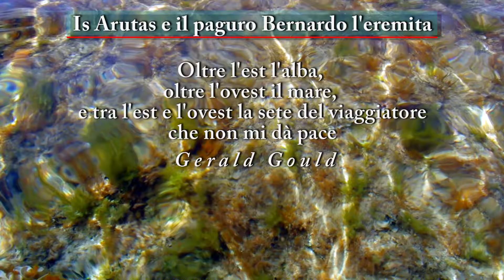OFFICINA77 - Is Arutas, la spiaggia dei chicchi di riso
OFFICINA77 | Is Arutas e il paguro Bernardo l'eremita

Is Arutas è la spiaggia più celebre dell’area marina della penisola del Sinis, nota come ‘spiaggia dei chicchi di riso’ variopinti granelli di quarzo che brillano al sole.

Abbracciata da scogliere rocciose al centro del litorale occidentale dell'isola: è un tratto di costa unico nel suo genere non solo in Sardegna, ma in tutto il Mediterraneo.

Centinaia di metri di finissimi e tondeggianti frammenti di quarzo misti a sabbia, dal color bianco candido rosa delicato e di tutte le tonalità di verde, sono la genesi del lento disgregarsi del granito porfirico del litorare, in centinaia di milioni di anni, sotto eventi atmosferici come il maestrale e a condizioni particolari di raffreddamento.

Is Arutas si estende tra due promontori: Punta Badoni a Nord “Punta Is Arutas” a Sud.
Si trova nella provincia di Oristano, nel territorio di Cabras.
Si può raggiungere passando per San Salvatore di Sinis, luogo sacro sin dalla preistoria, che deve il nome a un santuario eretto su un ipogeo paleocristiano.
La borgata cabrarese fu scenario di film western degli anni Settanta del XX secolo.

Is Arutas in sardo significa “Le Grotte” e si riferisce probabilmente ad un vasto complesso di Domus de Janas di origine pre-nuragica, scavate nel bancone trachitico che parte dalla collina a sud della spiaggia, o forse si riferisce alle vicine cave di arenaria di epoca romana.

La maschera subacquea è fondamentale per vivere un’emozionante immersione: il fondale è profondo già a pochi metri dalla riva e la sua limpidezza è adatta per lo snorkeling.

Insomma, fare un bagno in questo angolo della Sardegna è un’esperienza memorabile, da fare almeno una volta nella vita.

Chi è “Bernardo l’eremita”?
In questa splendida cornice si può avvistare mentre cammina sugli scogli Il paguro bernardo (Pagurus bernhardus Linnaeus, 1758), un crostaceo decapode appartenente alla famiglia Paguridae. È chiamato più volgarmente l'eremita ed è un granchietto annidato all’interno di una conchiglia a forma di lumaca.
Ne esistono tanti tipi, ma quelli della Sardegna differiscono per le varietà dei tipi del guscio, che può essere stretto e lungo o con l’estremità appuntita a e a forma di corno.
Nel dialetto del nord Sardegna è volgarmente nominato “gracuru” ed è considerato un’ottima esca per la pesca sia da terra che tramite palamito.

Il Sinis è un lembo di Sardegna, per ampi tratti ancora incontaminato, che dà la sensazione di continuità fra terra e mare.

Per salvaguardare queste meraviglie, prima di lasciare gli arenili, bisogna lasciare ogni singolo granello sul posto.

Dista un’ora ca. da Cagliari e quasi il doppio dagli altri porti o aeroporti principali dell’Isola: Portotorres, Alghero e Olbia.

Oltre l'est l'alba, oltre l'ovest il mare, e tra l'est e l'ovest la sete del viaggiatore che non mi dà pace. Gerald Gould